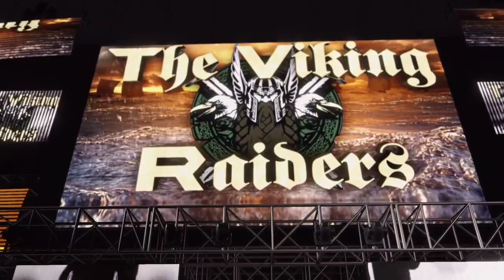IWA Proving Ground March 9th 2023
CAW E-Fed Promotion In WWE 2K22 On Playstation 4

Mondays - Proving Ground
Wednesdays - RIOT
Fridays - Shine